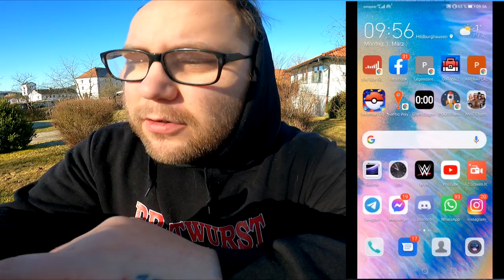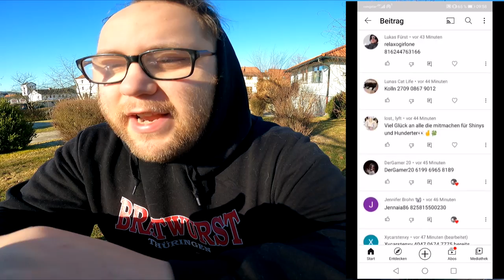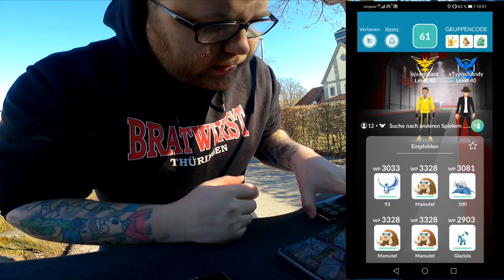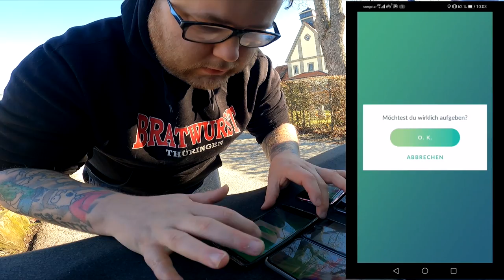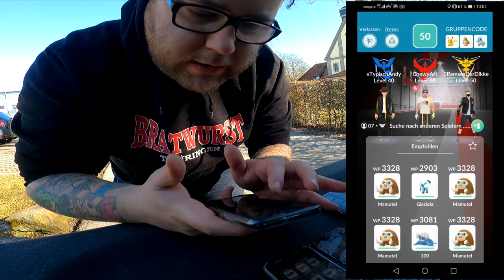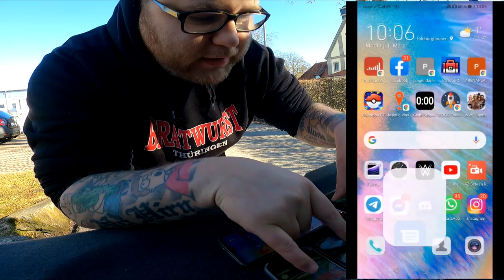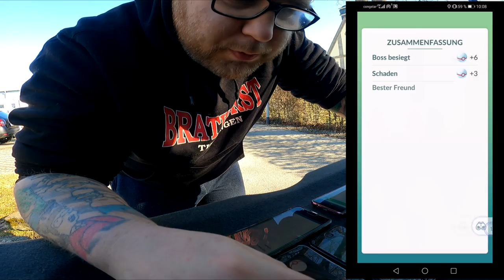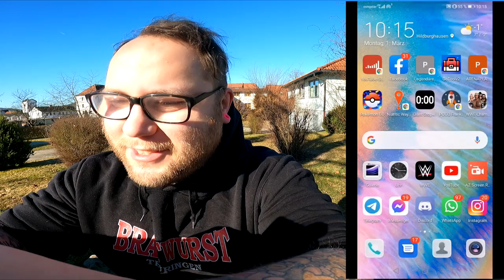Shiny Demeteros Community Raid (FAIL) | Pokémon GO Deutsch # 1248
Alle warten auf die heftigen neuen Tiergeistformen !!! Als kleines Schmankerl lässt uns Niantic aber jetzt schon Bonbons sammeln und die Inkarnationsformen als Shiny raiden. Beeilt euch denn Samstag kommt schon wieder der nächste ... Habt ihr schon ein Shiny bekommen oder war dies sogar euer aller erster Demeteros Raid heute ?